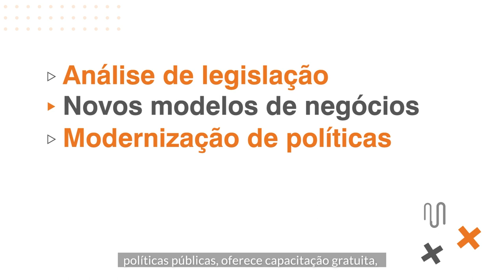A cadeia de valor do biogás é uma rota circular de investimentos e oportunidades | GEF Biogás Brasil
Entenda como a produção de biogás colabora com a formação de uma economia circular, transformando resíduos orgânicos da agroindústria e de ambientes urbanos em energia, combustível renovável e novas oportunidades de negócios para fornecedores de equipamentos e serviços.

Entre em contato com o projeto GEF Biogás Brasil e descubra como sua empresa ou município pode associar sustentabilidade, inovação tecnológica, desenvolvimento econômico e geração de renda por meio da produção de biogás e da gestão de resíduos.

Nosso projeto oferece ferramentas digitais, capacitação e assistência especializada para auxiliar produtores, investidores, empresários e gestores públicos na tomada de decisões.

O projeto GEF Biogás Brasil é liderado pelo Ministério da Ciência, Tecnologia e Inovações (MCTI), implementado pela Organização das Nações Unidas para o Desenvolvimento Industrial (UNIDO) e conta com o Centro Internacional de Energias Renováveis (CIBiogás) como principal entidade executora.

Quer investir em biogás, mas não sabe por onde começar? Entre em contato! Acesse